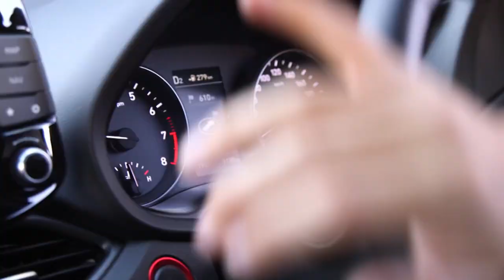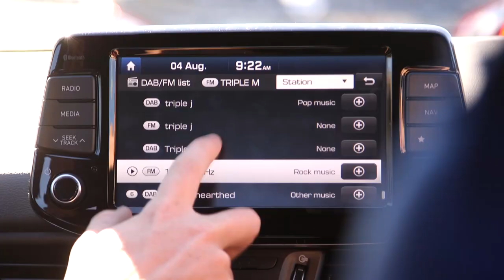My Game: Mayes & Zorko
Sam Mayes and Dayne Zorko drive around in the new reinvented Hyundai i30 talking about, what got them drafted and what they have reinvented in the game.